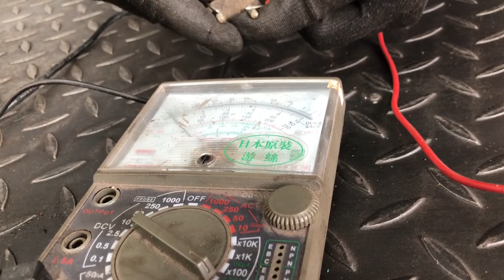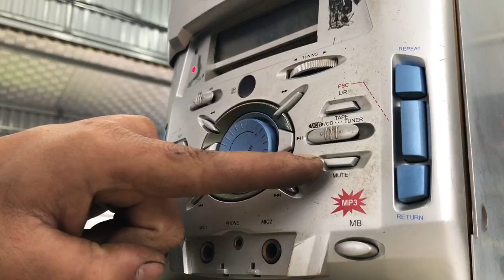Restoration LG Stereo Radio // Old 3 - Disc CD Player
I restored
The electronics is broken, I found it in the dump and it doesn't work at all, let's see what I do.